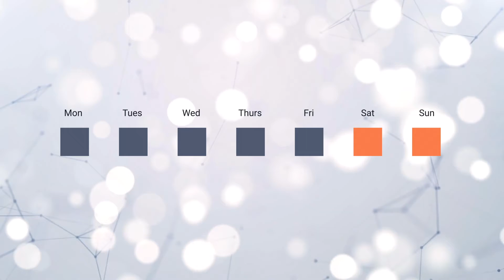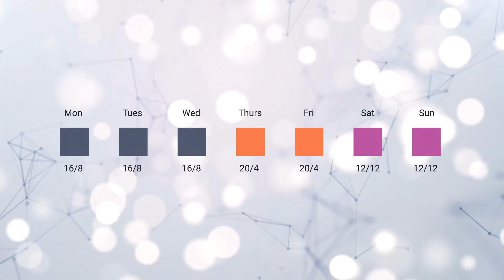Should I Intermittent Fast Every Day? Pros and Cons Explained | Evidence-Based Guide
In this thought-provoking video, we dive deep into the topic of intermittent fasting and explore whether it's beneficial to practice it every day. Intermittent fasting has gained significant popularity in recent years, with claims of weight loss, improved health markers, and increased energy levels. But is it suitable for everyone, and are there any potential downsides?

Join us as we examine the science behind intermittent fasting and its effects on metabolism, insulin sensitivity, and overall health. We'll discuss different fasting protocols, such as the 16/8 method, alternate-day fasting, and extended fasting, highlighting their benefits and potential challenges.

Discover the potential advantages of daily intermittent fasting, such as enhanced mental clarity, improved focus, and simplified meal planning. We'll also address common concerns like muscle loss, nutrient deficiencies, and the impact on social interactions.

With insights from renowned nutrition experts and evidence-based research, we'll provide you with a comprehensive overview of the pros and cons of intermittent fasting every day. Whether you're considering implementing this dietary pattern or looking for evidence-based information, this video will equip you with the knowledge to make an informed decision.

Don't miss out on this informative discussion that will help you understand whether intermittent fasting every day is a suitable choice for your health and lifestyle.